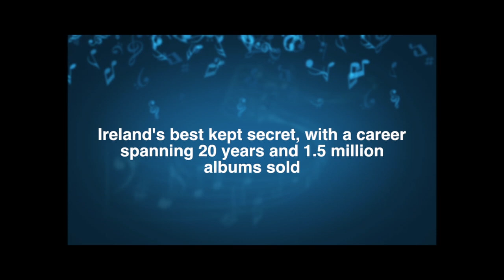Tommy Fleming EPK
Acclaimed as 'The Voice of Ireland', Tommy Fleming is one of the Emerald Isle's top entertainers, with a career spanning 20 years and album sales around the world exceeding 1.5 million. Now, on the eve of his much-anticipated Australian tour -- Tommy's third visit to these shores -- ABC Music is proud to announce the Australian release of his new album Begin.

It's Tommy's first new album in six years, and perhaps his most personal, coming out of a period of self-imposed exile from music, as he re-evaluated his life and his singing following the loss of both his parents, who passed away unexpectedly within hours of each other in March last year. Recording these 15 songs was a cathartic experience that helped him to  come to terms with his grief, and gave him the strength to BEGIN again.

"This album is put together with love, memories, grief, despair and acceptance," says Tommy.
Included with the CD is a bonus DVD containing the one-hour documentary 'Behind the Voice', a chronicle of Tommy Fleming's life in music featuring never before seen footage -- a rare glimpse into the personality behind the performer. Also on the DVD are three bonus songs: The Bantry Girls' Lament, The Water Is Wide and Green Grow the Rushes.